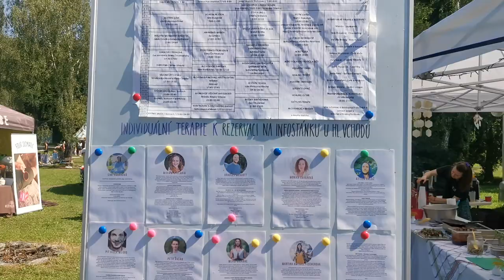Healing Festival 2020 "Just Be" 💟 | Brno, Czechia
This summer I visited the Healing Festival in Brno for the second year in a row. A gathering of great teachers and incredible beings, exchanging spiritual knowledge, healing practices, and good vibes. The participants sent a message to the world, that is it important to be brave and have an open heart & mind in these crazy days of uncertainty. 💪🏻💗

🔗 Teachers & Healers

🔗 Festival Organisers